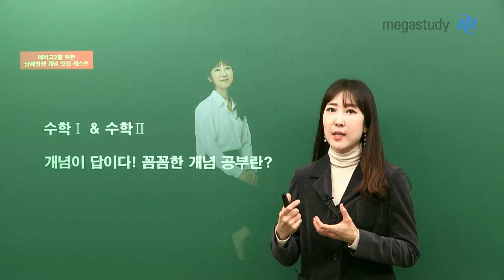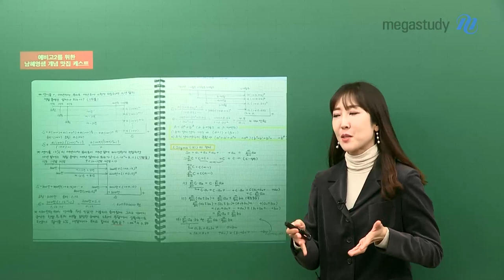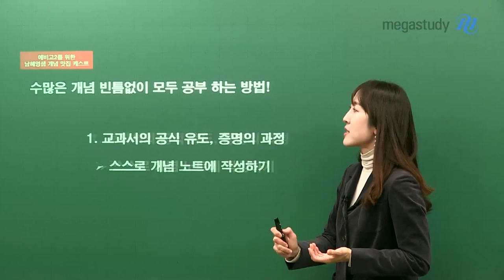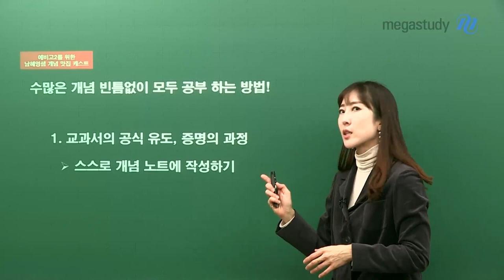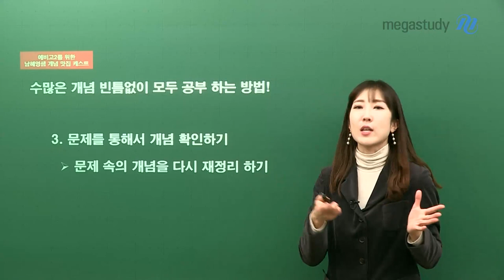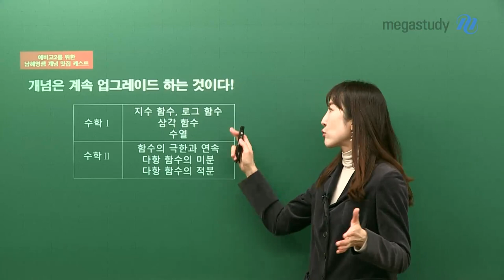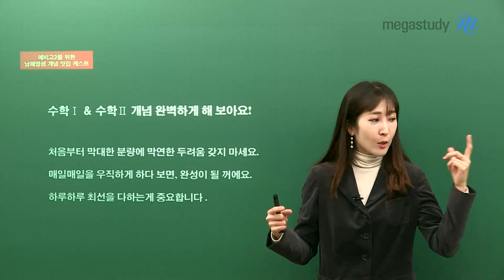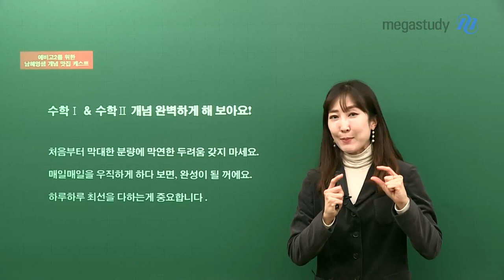[메가스터디] 수학 남혜영 쌤 - 빈틈 없는 수Ⅰ&수Ⅱ 개념이 답이다☆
예비고2 여러분,
고1 때보다 훨씬 많아진 수학 개념을 어떻게 공부해야 할지 많이 고민되시죠?

 혜영쌤이 알려주는 빈틈 없는 개념 공부 방법으로 고민을 해결하세요!

 ■ 빈틈 없는 개념 공부 방법 ■
① 교과서 공식 유도&증명 과정을 개념노트에 손으로 직.접 정리하기
② 개념의 유형 정리하여 개념의 뼈대 세우기
③ 같은 문제 최소 2회독으로 문제 속 개념까지 확인하기

 개념 업그레이드로 탄탄한 수학 실력을 다지고 싶다면
지금 바로 혜영쌤의 캐스트를 확인해보세요▶

 (속닥속닥) 캐스트에 혜영쌤의 고등학교 시절 개념노트도 나온다던데..?!